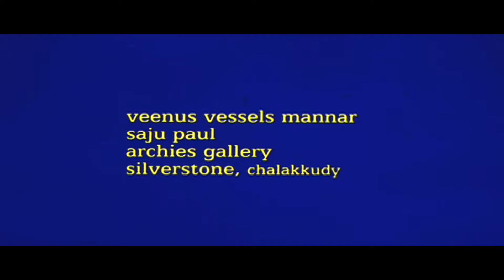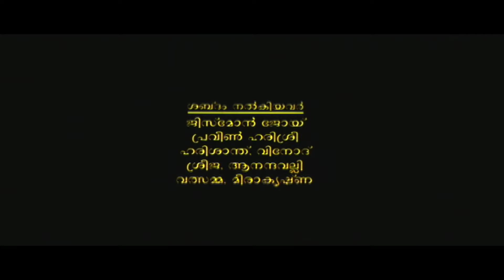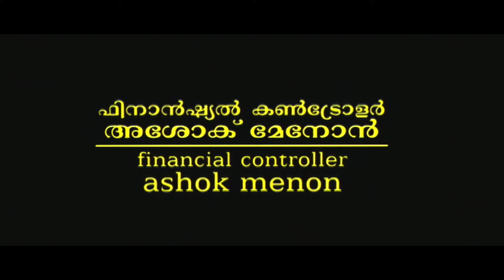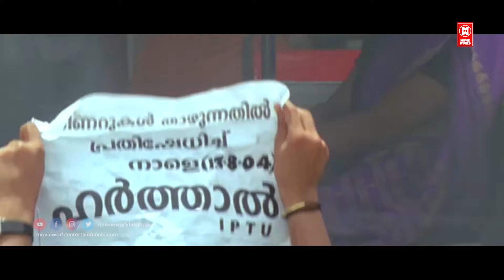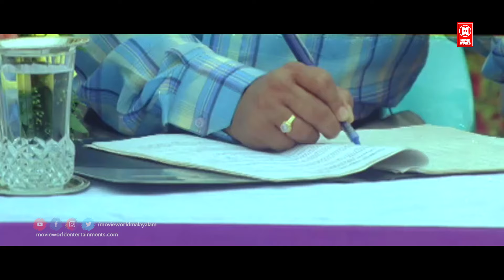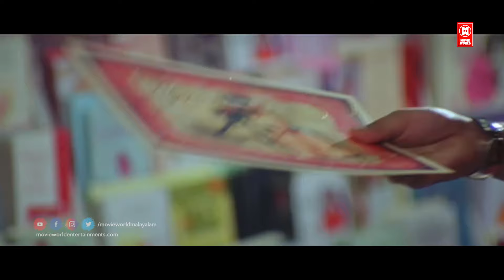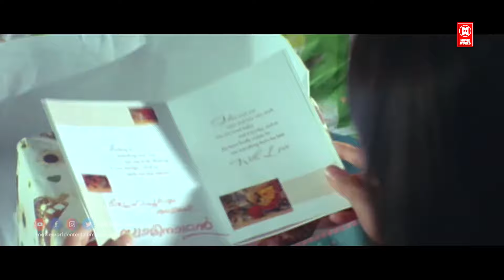Greetings Malayalam Full Movie | Jayasurya Malayalam Movie | Malayalam Comedy Movie | Kavya Madhavan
MOVIE : greetings

CAST: JAYASURYA , KAVYA MADHAVAN , SALIM KUMAR

DIRECTOR : Shajoon Kariyal

|| ANTI-PIRACY WARNING ||
*COPYRIGHT PROTECTED*